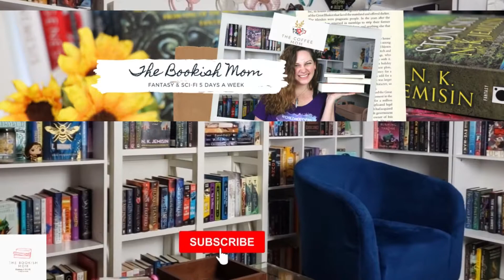Down World Spoiler Free Review: Not A YA Dark Matter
I went into Down World thinking this was going to be a really cool YA version of Dark Matter. but I was WRONG!

I think maybe I was a little too nice in this review, it is more like a 2 star, but I tried y'all, I tried to be nice in my review of this Watt Pad book but it was very confusing. There was so much going on and I just did not love this YA sci-fi thriller.

If for some reason, you still want to pick up Down World, you can get it on Amazon